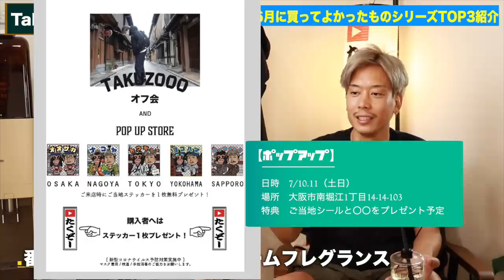【買ってよかった】6月のTOP3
◆ポップアップ
7/10.11（土日）
約12時:00〜約17:00（時間にアバウトなのでお許しを）
参加者全員に無料プレゼントあり
販売アイテム（Tシャツ・ジーパン・財布・バック・帽子・パーカーなど）
お楽しみに！

◆‹目次›
0:00　はじまり
0:56　本日のながれ
1:18　第3位
3:35　第2位
6:08　番外編①
7:47　番外編②
8:40　番外編③
10:08　第1位
👉オンライン完売